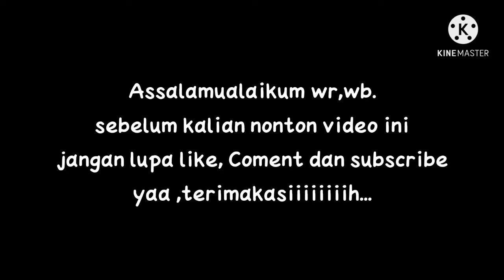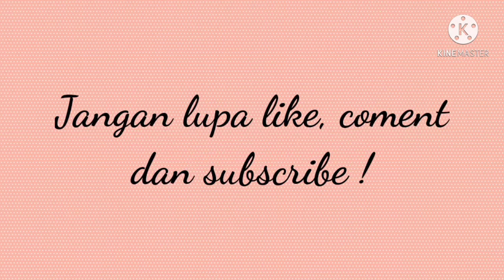CILUNG || ACI DI GULUNG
U/ BAHAN :

-TEPUNG TAPIOKA
-ROYCO AYAM
-TELUR AYAM BISA JUGA PAKAI TELUR PUYUH
-TUSUKAN
-MENTEGA
-U/ TOPING PENYEDAP AYAM BAWANG DAN CABE BUBUK